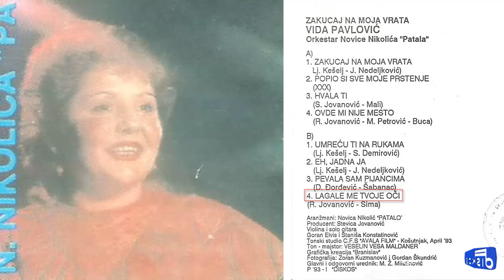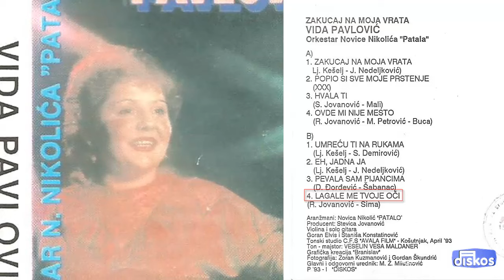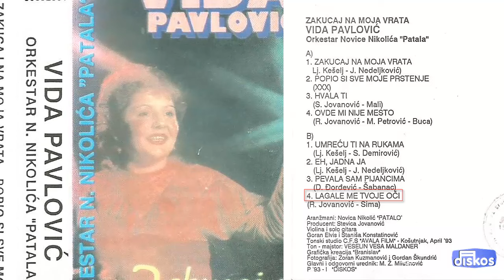Vida Pavlovic - Lagale me tvoje oci - (Audio 1993)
Muzika: R. Jovanovic
Tekst: Sima
Aranz: Novica Nikolic Patalo